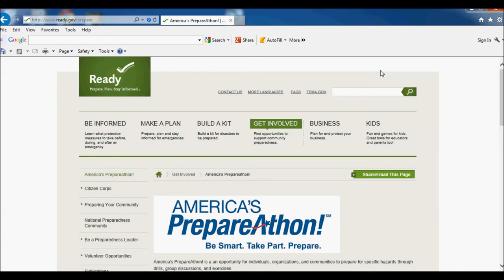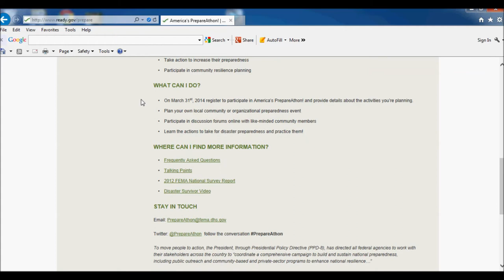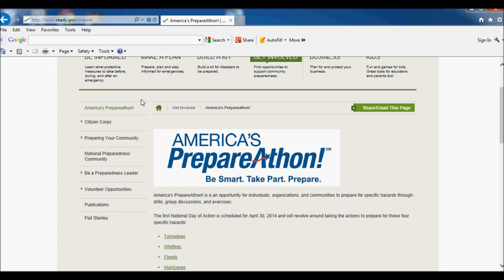America's PREPAREATHON APRIL 2014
Thought this may be a good idea for folks that want to bring awareness to Preparedness in their communities. IF someone wants to put together a google plus hang out, let me know, I'd like to be involved if I have the time.